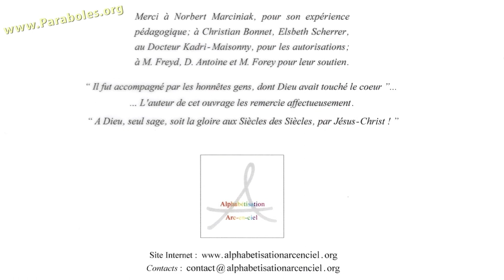leçon6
méthode d'alphabétisation, leçon 6